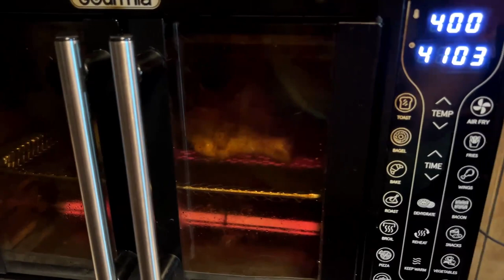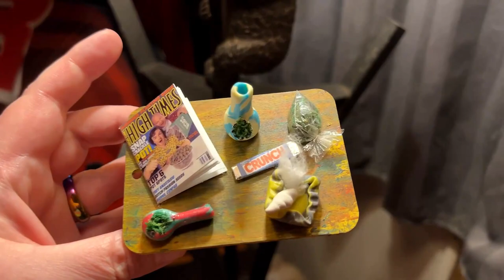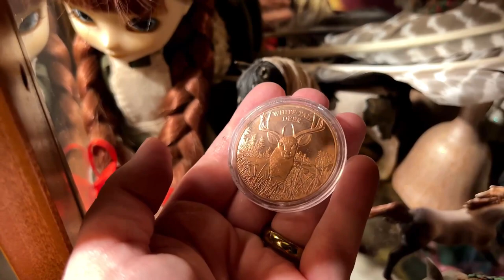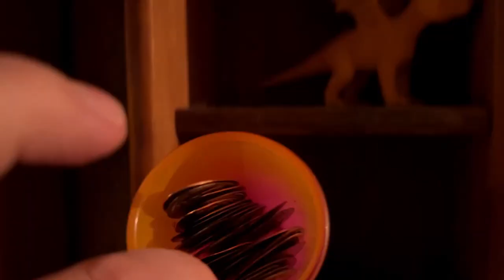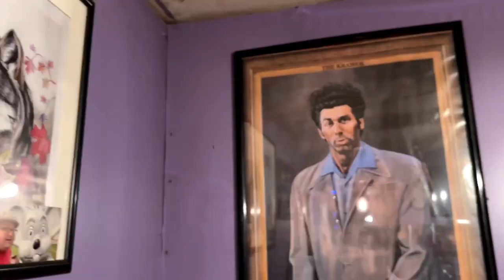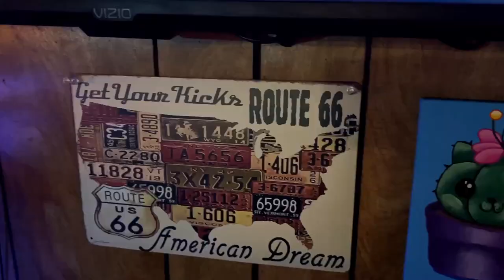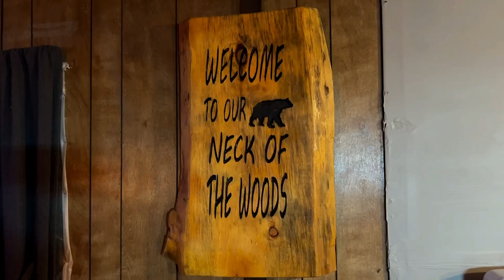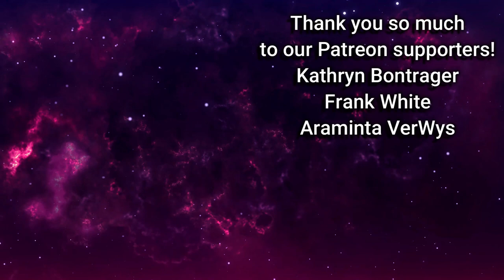What's Inside My Cabinet Of Curiosities?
What's inside my cabinet of curiosities?  A TON of things!  I also show you the rest of the cool stuff all around the house! So fun! Plus, we have air fryer chicken legs, mashed potatoes and gravy for dinner and the cats are doing great as always!

Our Amazon Wishlist: